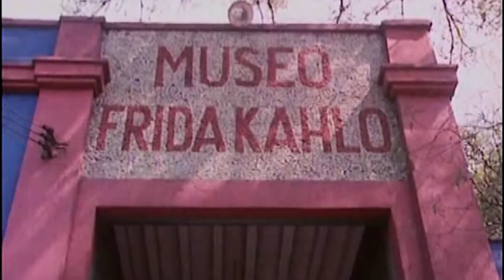ფრიდა კალო - "მე ჩემს ცხოვრებას ვხატავ"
სალვადორ დალის "ალტერ ეგოდ" წოდებულ ფრიდაზე ხშირად ამბობდნენ, რომ ის პირველი სიურეალისტი ქალი იყო. რაზეც თავად ძლიან ბრაზობდა. "მე არ ვხატავ სიზმრებს, მე ჩემს ცხოვრებას ვხატავ" - ამბობდა ფრიდა.